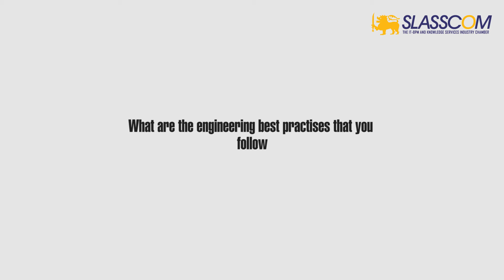'Key Drivers influenced the growth of Pearson Lanka'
We asked Nalina Wijesundara , Vice President Technology Shared Services, Pearson Lanka , the key drivers that have influenced the growth of Pearson and the Quality Engineering practices they follow !!  this is what we got to know !